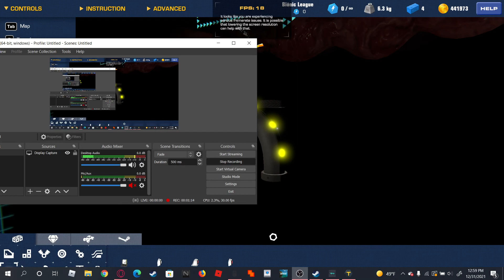What is at the bottom of the vortex (Trailmakers DLC)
It's really nothing much other that this pipe thing. I don't thing it does anything

Join Me In Game! I host servers all the time in Trailmakers
Server Name: Don't Crash The Server